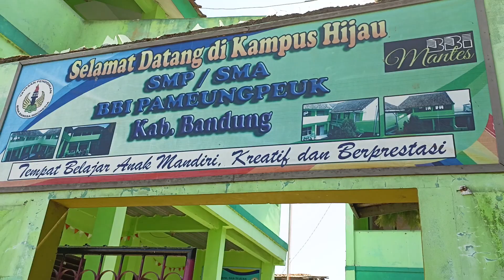SISWA SMP BBI BELAJAR NGE VLOG